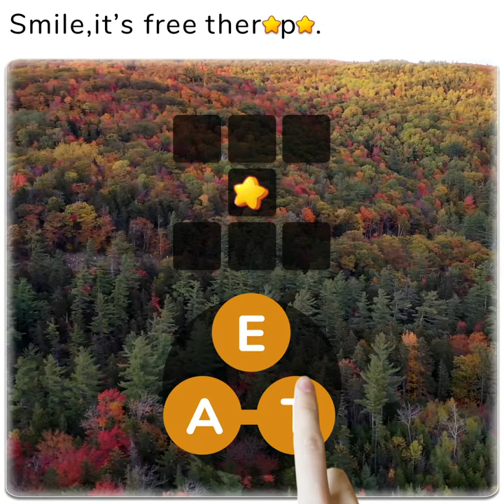Word Quote - Crossword puzzle game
Do you want to challenge the limits of your brain? Then you can’t miss this word puzzle game - WORD QUOTE! More than 6,000+ levels, you’ll never feel any bored moments as long as you try to play this addictive crossword puzzle game! Over 14,000 cross word puzzles, just playing it once and you’ll not be able to leave it.